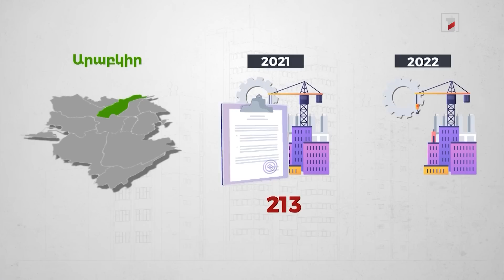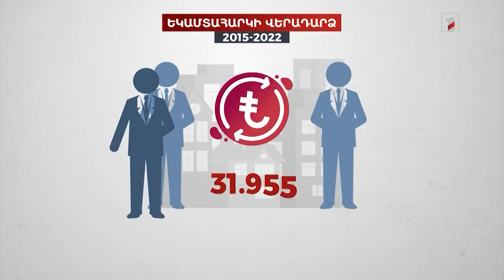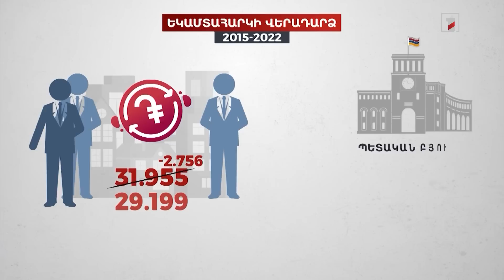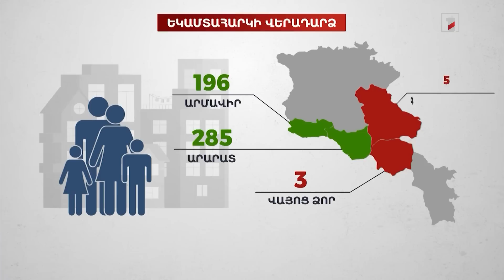2015-2023 թթ.-ին եկամտահարկի վերադարձի ծրագրից օգտվել է 31 հազար 955 քաղաքացի